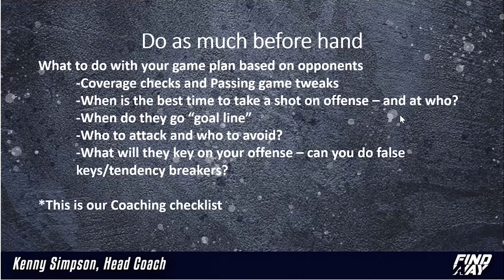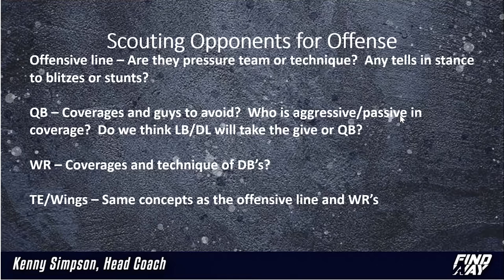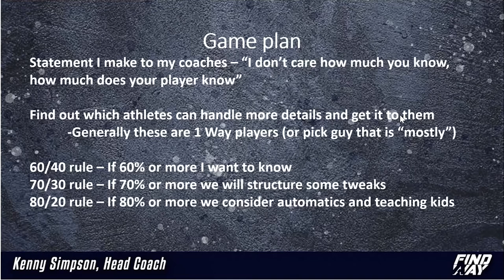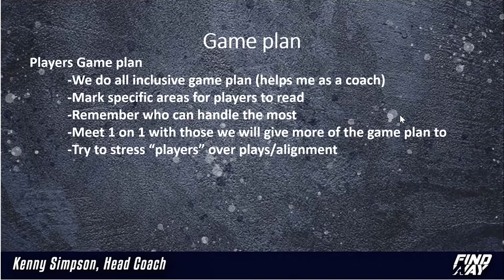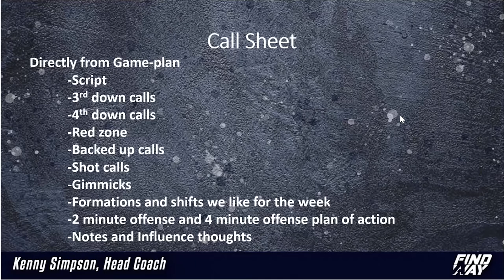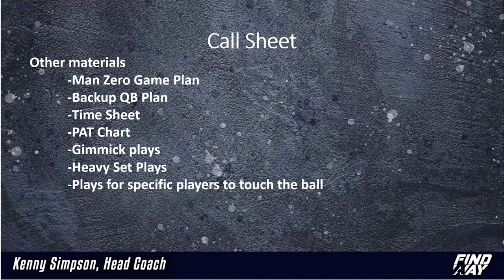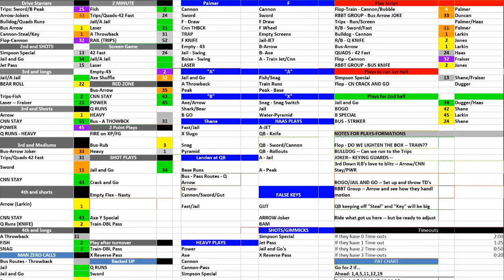Playcalling 101 | Kenny Simpson | Football Pandemonium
Head Football Coach Kenny Simpson from Searcy High School in Searcy, AR joins us to discuss how he creates his game plan to call plays in his Gun-T RPO offense.